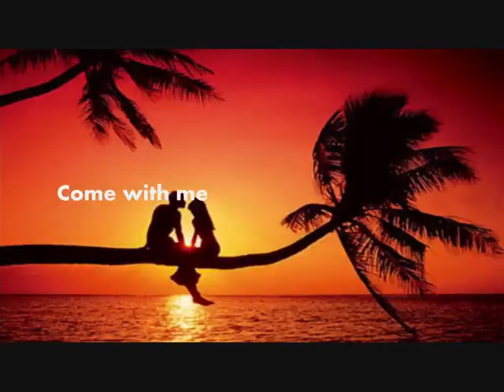HouseTwins - Come With Me (feat. Cathy)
written & produced by : HouseTwins (Andrew Panagos & John Gerangelos) & Panagos Petros

Vocals by: Katerina Bourneli (Cathy)